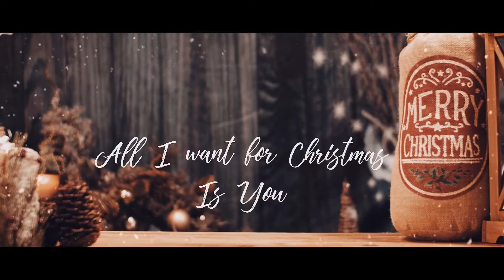All I Want For Christmas Is You - Mariah Carey (Classern Quartet cover)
All I Want For Christmas Is You is the final music video out of our 12 part series - The 12 music videos of Christmas.

Filming and editing: Castaldo Studio - castaldostudio.com

Listen to our Christmas album "A Very Classern Christmas"